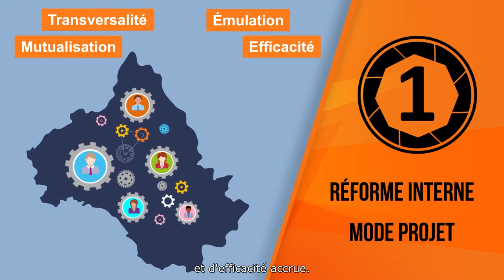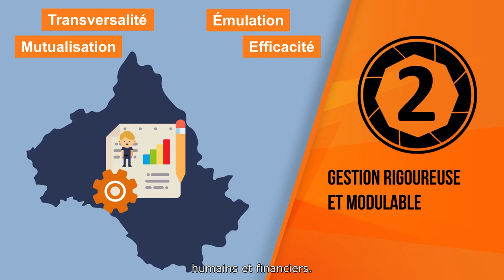Défi 12 - Gouvernance et Performance